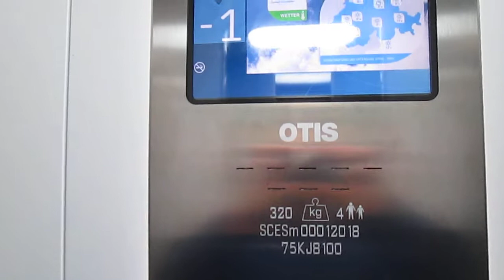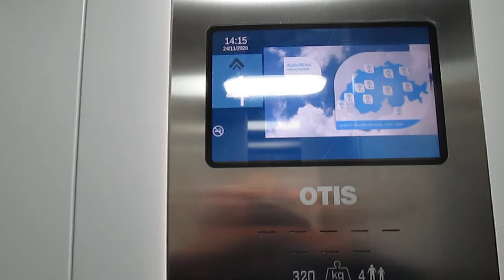Lift OTIS @ Via Stazione 1, Lamone Switzerland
Ecco di seguito le caratteristiche tecniche/Following technical informations:
-Marca/Brand: OTIS
-Modello/Model: Gen2 Life/Stream
-Capacità/Capacity: 320 KG / 4 Pers.
-Posizione armadietto di servizio/Position of service cabinet: nel muro vicino all'ascensore, all'ultimo piano/in the wall near the lift, at last floor
-Anno/Year: 2018

Questo ascensore ha un design "Ambiance"/this lift got "Ambiance" design

Prima di questo c'era un vecchio ascensore che purtroppo non ho fatto in tempo a vedere e filmare/before this one, there was a old lift, who sadly i didnt managed to ride and film